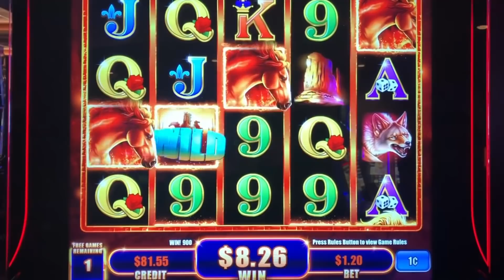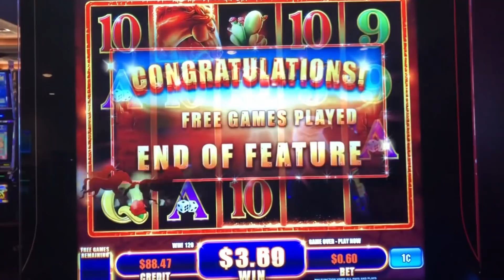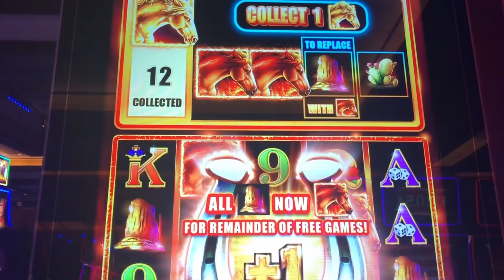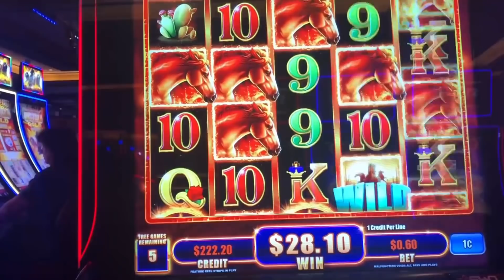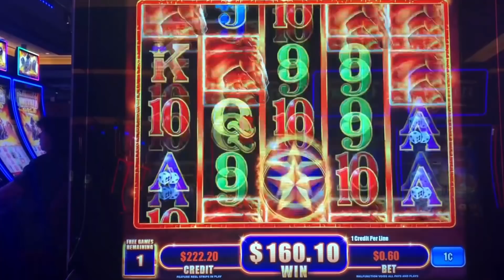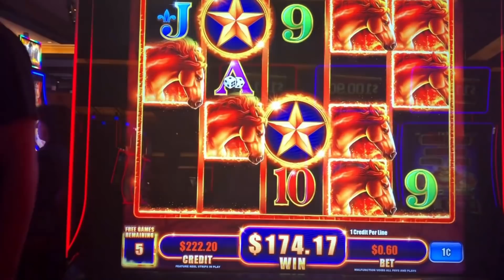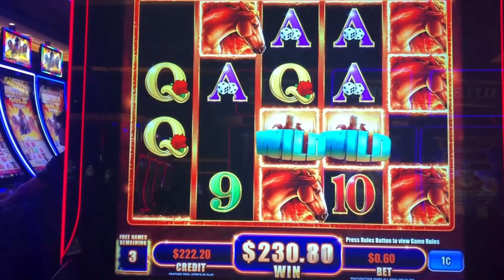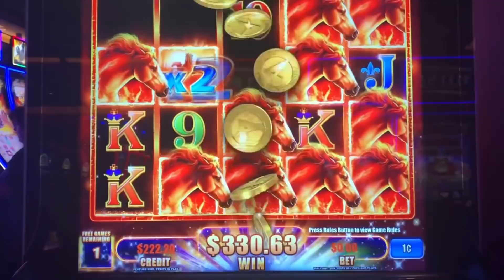SLOT QUEEN'S SUNDAY TWIST ! MASSIVE WIN & THEN THE SLOT WAS GONE!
Welcome to slot queen sunday twist ! Slot hubby re-edits some past videos and put a fun twist on them. Let's revisit a massive win that was over 800x my bet on the mustang gold slot machine. This is similar to the buffalo gold 15 head club, and a huge win low rolling. This is better than a handpay !